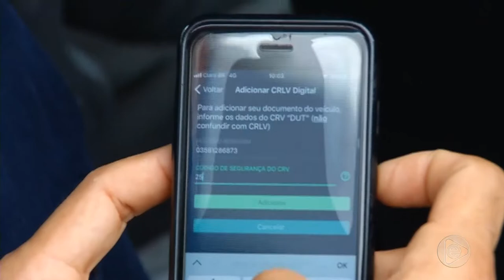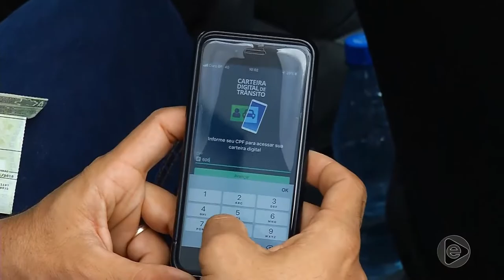Boletim Em Tempo (20.02.2019) 1º Bloco